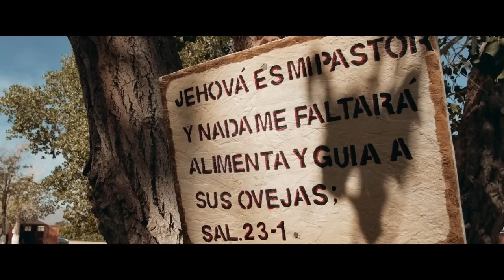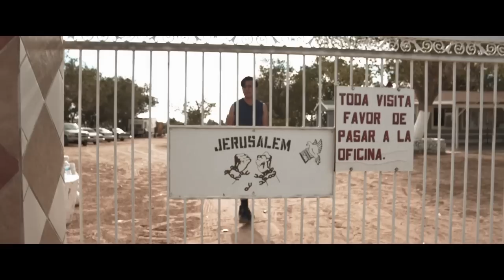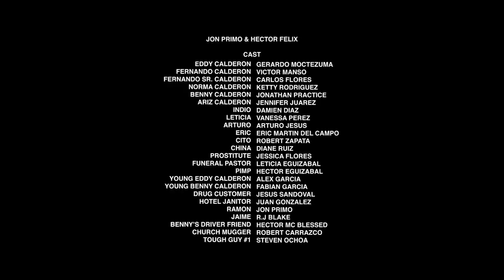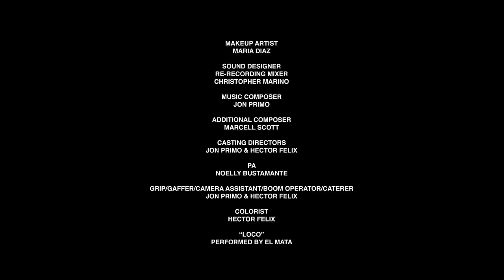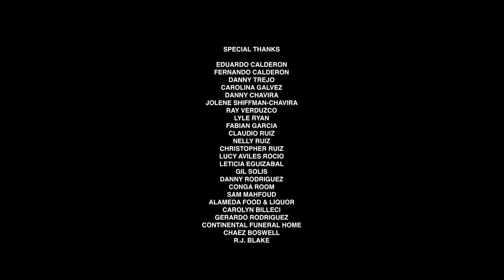BLANCO | Full CHRISTIAN DRAMA Movie | Based On TRUE EVENTS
Fans of Sound Of Freedom and Heaven If For Real cannot miss this inspirational Christian drama movie, based on true events. The faith of a young Latin man, raised from a dysfunctional family, is tested when he chooses to live life in the fast lane and crashes head-on with its consequences.

Blanco (2020)
Genres: Faith, Drama